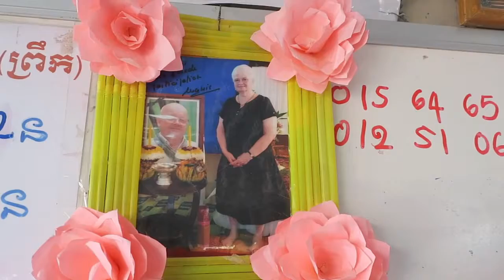Julienne (WonderMum) presents PSE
Julienne, aka WonderMum, is a French blogger. She visited PSE center in January 2019 and provides an account or her trip.